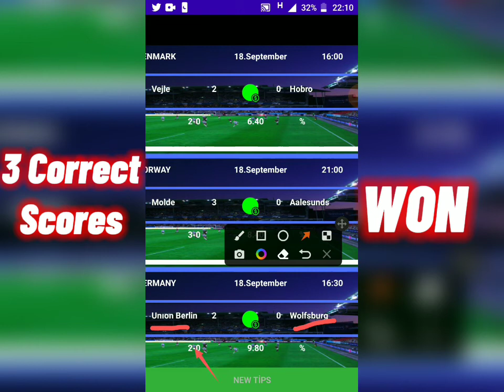Yesterday Correct Scores Won💥🤑 - VIP App(1)ct Scores || App(2)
Yesterdays Correct Scores Won💥